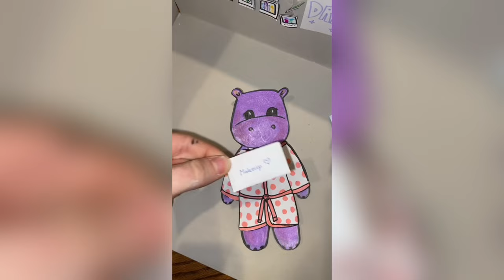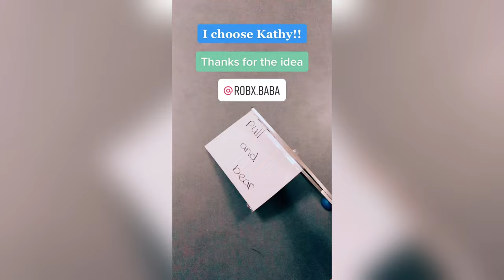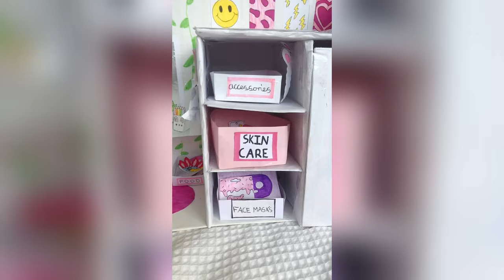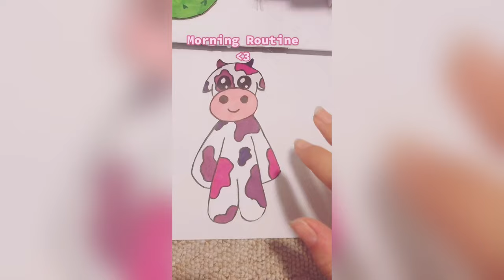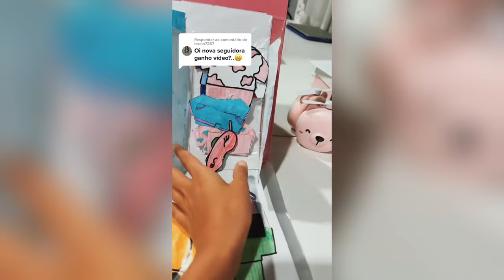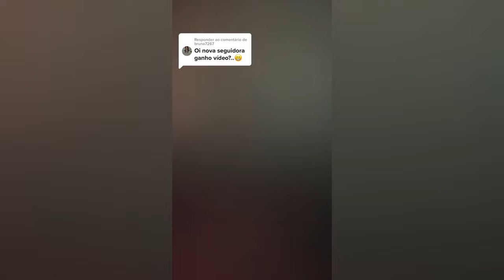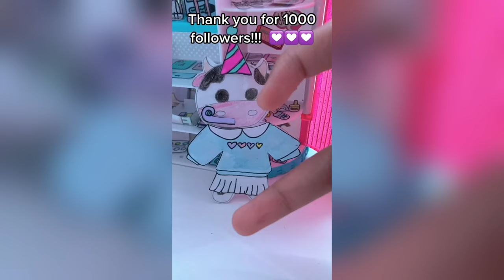Paper Animals 🌸 HappyTok 🌸 DIY TikTok Compilation #84